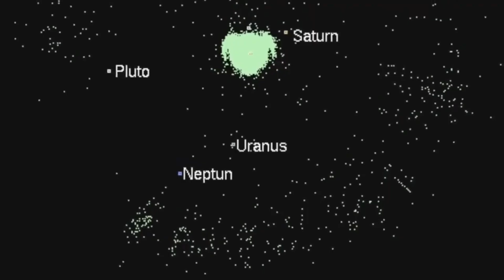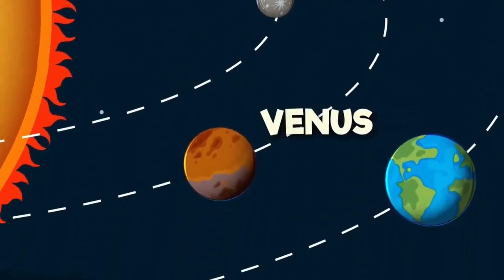First Real Pictures of Pluto's Surface What Have We Discovered